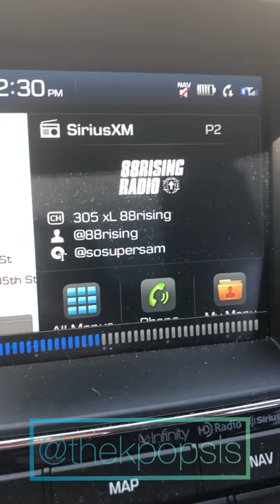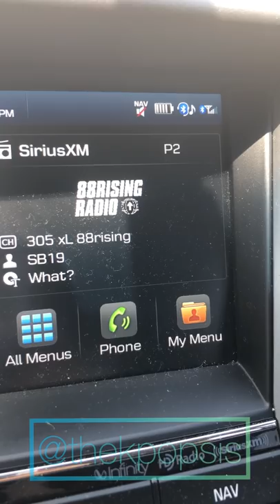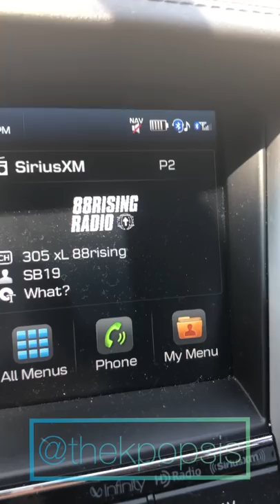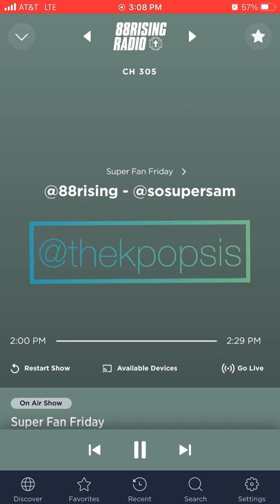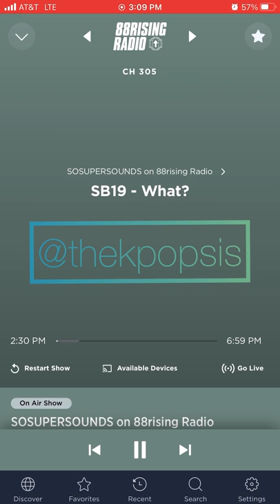[PPOPSIS] SB19 makes #1 Spot on US radio station 88Rising Radio!